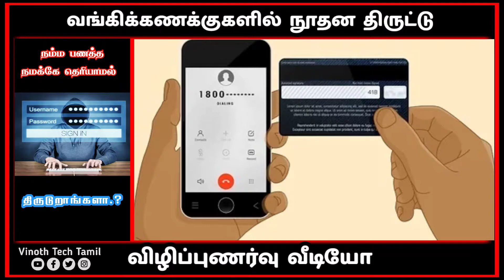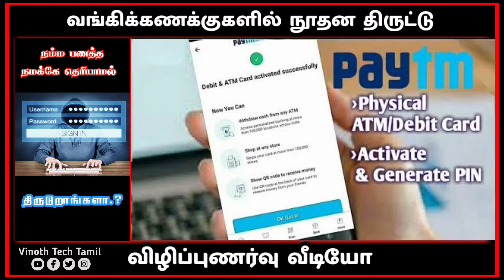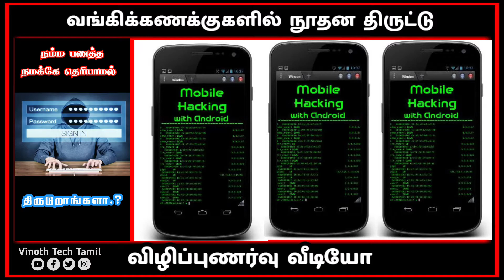How to secure Bank Account from hackers Tamil l Vinoth Tech Tamil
How to Secure Bank Account from hackers in Tamil l Vinoth Tech Tamil

Topic Covered 👇👇👇

நம் கவனக்குறைவு மற்றும் அறியாமையால், நமது வங்கி கணக்கில் பணம் திருடு போகிறது. இதை தடுக்கவும், நாம் விழிப்புடன் இருக்கவும், இந்த வீடியோ பயனுள்ளதாக இருக்கும்.

🙏Welcome to Vinoth Tech Tamil channel 🙏 💐💐💐

& Don't skip video I hope you learned in this video.
Even negative comments and dislikes are most welcome, which will help to improve my channel.

"vinot tech tamil" channel vedios are only for knowledge and educational purposes. This youtube channel will not be responsible for any cause of accidents of faults due to improper knowledge & handling of the products shown in these channel vedios. So please be aware and get knowledge of the products before it's experimental use.